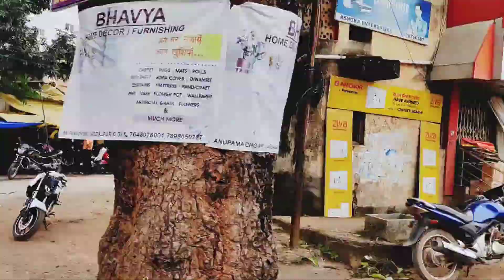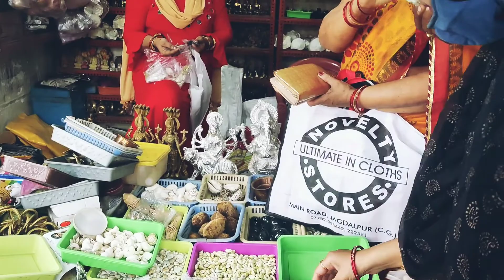Dhanteras Aur Laxmi ji wala Gyaan | 1st Udaan Flight | Local Shopping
Dhanteras is one of the most important Indian festival. I reached my home on that day and did shopping. So this vlog is all about this day.